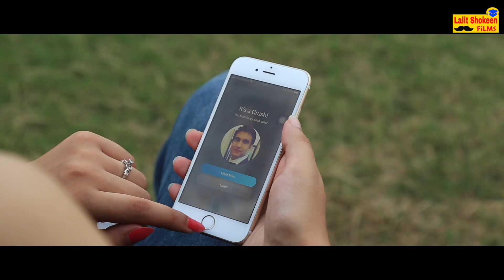When Tinku met Twinkle - A Desi Prem Kahani | Lalit Shokeen Films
Twinkle visits a Village in Haryana where she meets Tinku.. Aage kya hota hai khud hi dekh lo!!

Song: Mein Chaliya balak pan ka - Ranjha Music